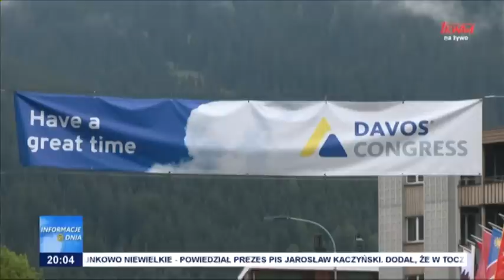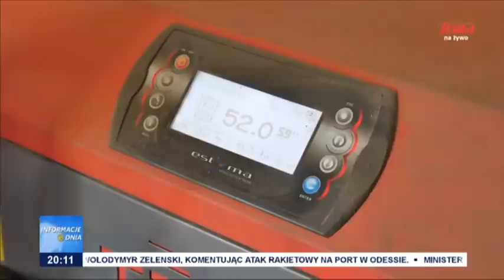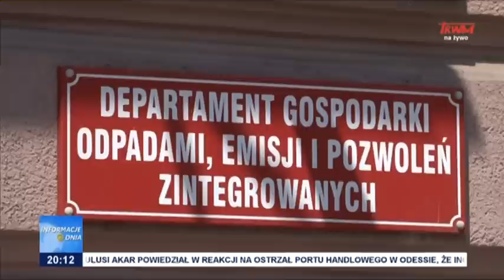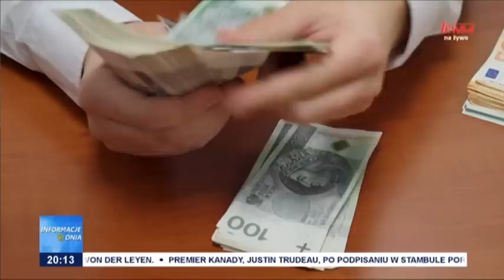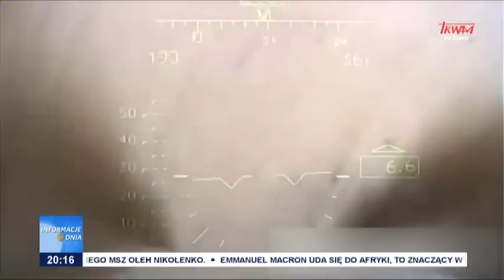Informacje Dnia 23.07.2022 [20.00]